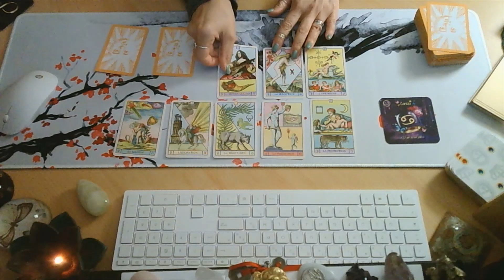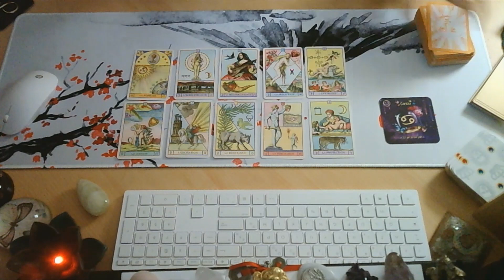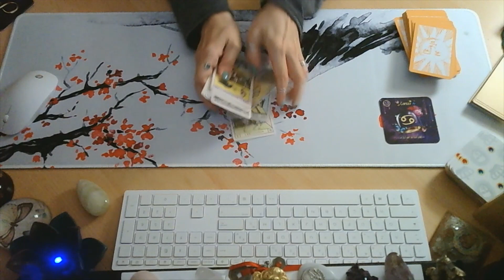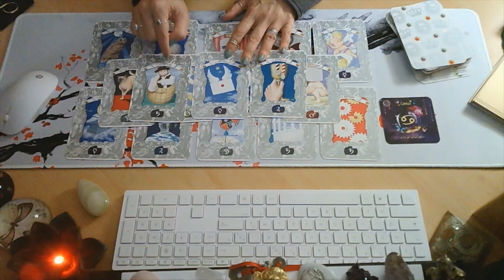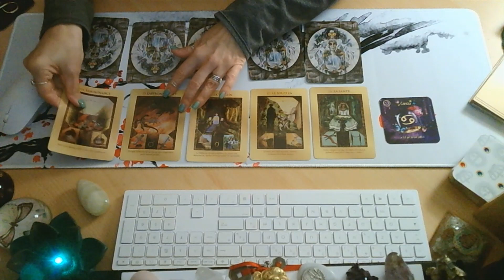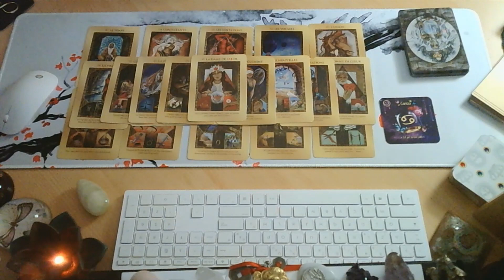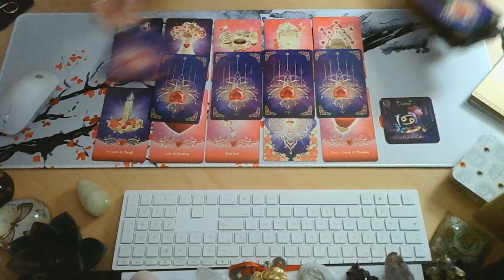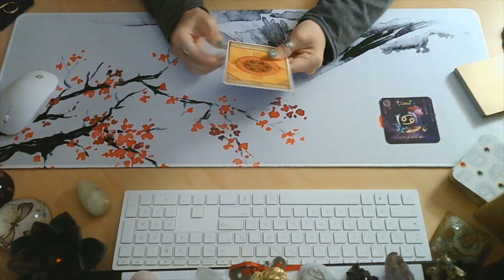♋CANCER NOVEMBRE 2021 🙏💚CALME NETTOYAGE RANGEMENT RETOUR A SOI♋